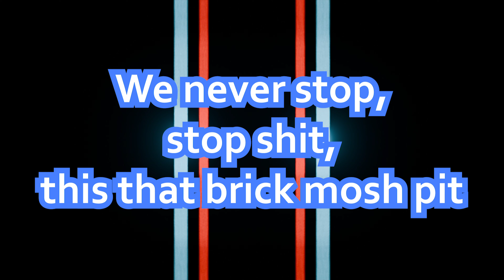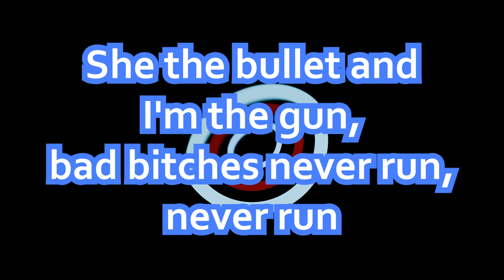Renegade - Lyrics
If you like or dislike the video hit the respective button and leave a comment as to why id love to see what aspect people enjoy and don't.

As time goes on I will be releasing more parts of the stages VS only the final product if you have suggestions or songs you want made into performances leave them below.

What is CG Stadium?
CG Stadium is my next collection of animated stages each song will be housed in the CG stadium with a show to enjoy.

What is The Maybe Mix?
This is the new stage that will be used in a few different videos. Along with that the next set of animations going into next year will take place on all three of the stages I have made. Each performance will incorporate what I am calling "Living Lyrics". This will be revised and changed going into loaded guns.

What is Project Windows?
Project windows is a basic version of the stage that I can use to build off of for future performances. I plan to make any song I think of into one of these so if you have a song you want to be turned into a performance leave a comment below!

What is block = Human History:
History will be a game set in the block = human universe allowing the player to experience a original story set before the events of block = human and romantic story.

Animation by Jack Nex

AJR:
The Maybe Mix is still being worked on and will have an update soon.